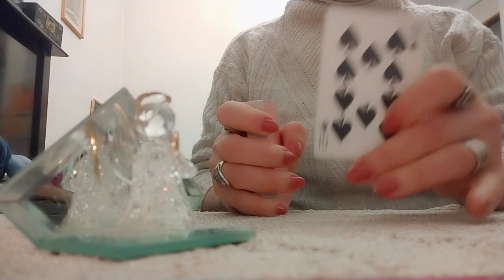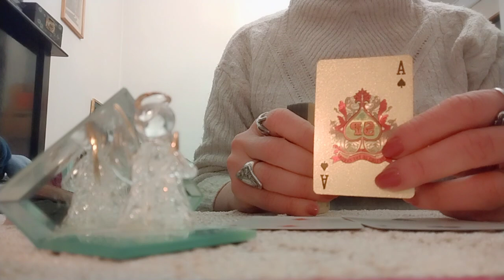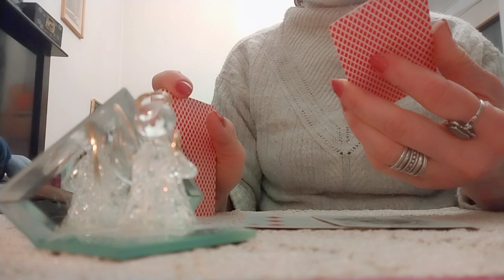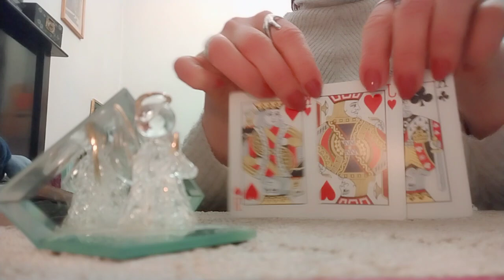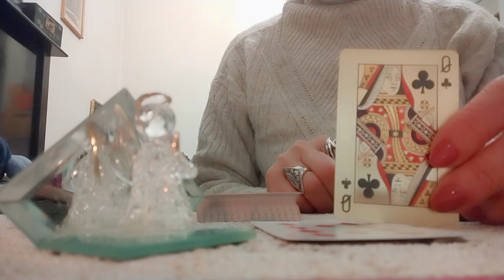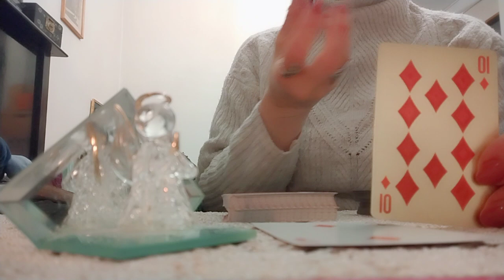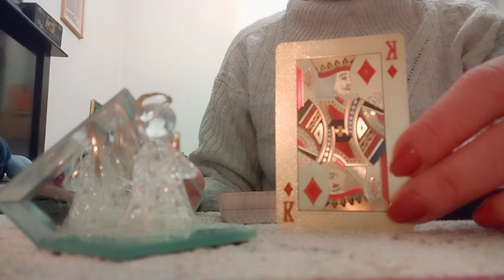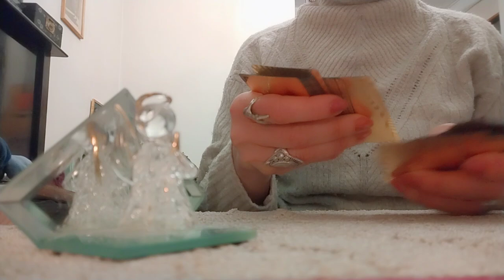.ჭირში და ლხინში თქვენი ერთად ყოფნის პერსპექტივა✨ 💒💕✨